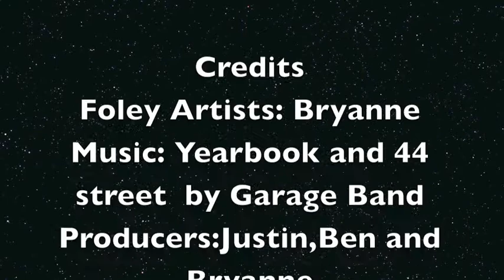Four Wheeling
Students worked on meeting Measurement Topics for Art class.

Art Creative Process-Understands the importance of self reflection and evaluation as a way to improve an art project solution.

Art Craftsmanship -Skilled at creating original, imaginative art using quality craftsmanship that demonstrates ideas, meaning and feeling.

Art Media Skills- Understands and applies the concept of multiple painting techniques.

Art 3D Media Skills- Understands and applies a variety of sculptural techniques.